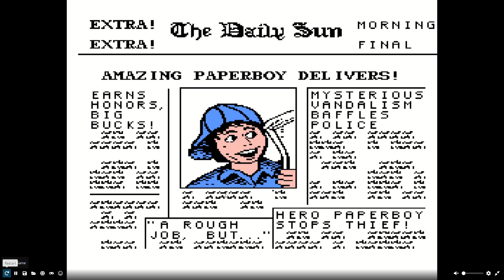The Saturday Frustration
TPC - Player 1 - Attempt 51/52/53